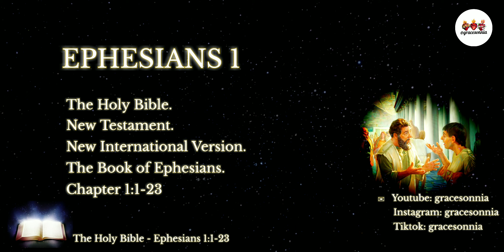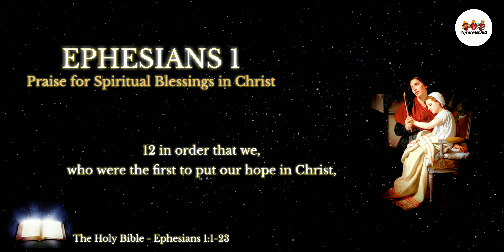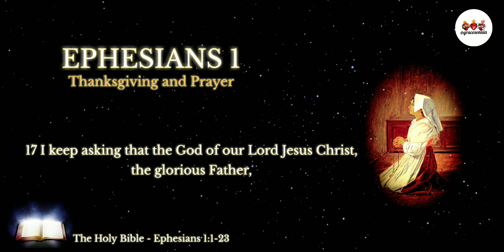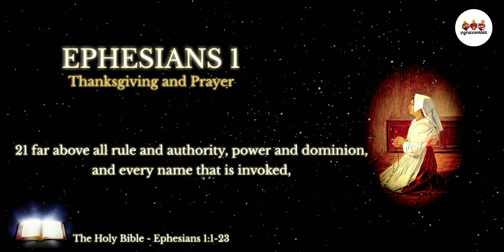The Holy Bible | Ephesians 1 | Thanksgiving and Prayer | Audio Bible NIV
New Testament.
Chapter 1:1-23

Amen! 🙏